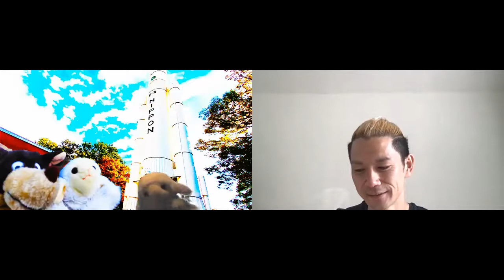嫌われる勇気・幸せになる勇気どうやって実践してくの？わかるをできるに変えよう！ 朝勉 vo5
【目次】
00:00~1:59　前置き
2:00~4:17　何を握りしめているのか・何を握りしめていたのか
4:18~6:15　人は急所を外しがち
6:16~7:09　実践ワーク　他人が言っていることが大切
7:10~9:31　自分と他者のマトリックスとは
9:32~12:23　本日のまとめ

相手が知っていて自分が知らない部分
これが握しめに関係する？！